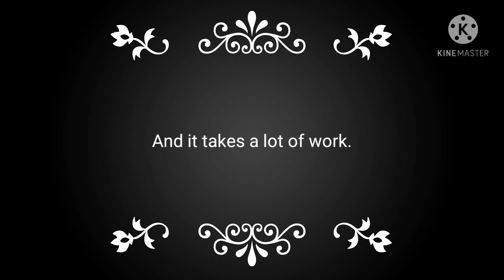News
Yeah, look forward to my Roblox role-play videos, I'm going to put as much effort as possible into them!